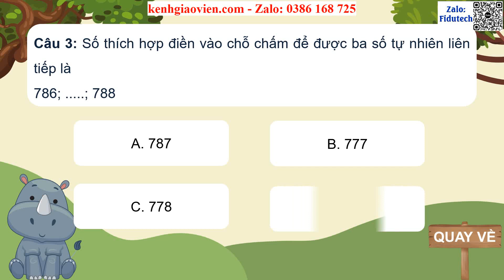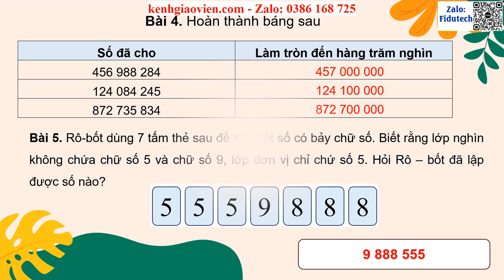Giáo án PPT dạy thêm Bài 16: Luyện tập chung | GA điện tử dạy thêm Toán 4 KNTT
Phía trên là giáo án Powerpoint dạy thêm Bài 16: Luyện tập chung | Giáo án điện tử dạy thêm Toán 4 kết nối tri thức. Giáo án được làm với phong cách: hiện đại, đẹp mắt để tạo sự hứng thú cho học sinh.
Ngoài ra, chúng tôi có đầy đủ giáo án powerpoint các bài dạy thêm cho chương trình mới Toán 4 kết nối tri thức. Tin chắc rằng: Khi sở hữu bộ giáo án này, việc giảng dạy của thầy cô sẽ trở nên nhẹ nhàng và đạt hiệu quả tốt.